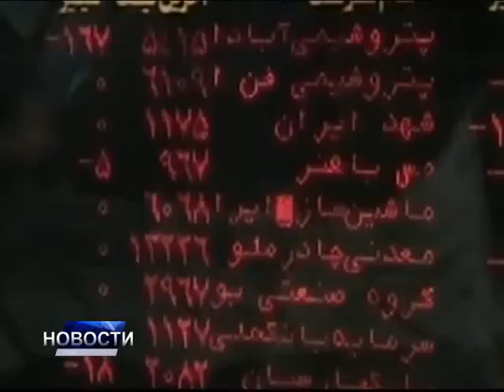НОВОСТИ ДАНА 1 - 14.10.2017